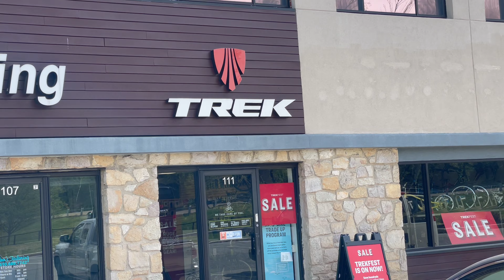Comprando y probando nuestras bicicletas trek fuel x 5